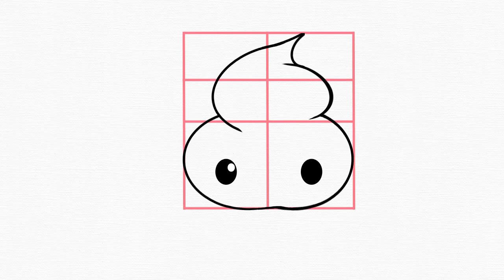How To Draw Baby Poop Emoji (Step By Step Easy)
Kyoodoz Presents: How To Draw Baby Poop Emoji (Step By Step Easy). This video is intended to teach viewers how to draw objects/animals/emojis starting with basic techniques in an easy and understandable method.